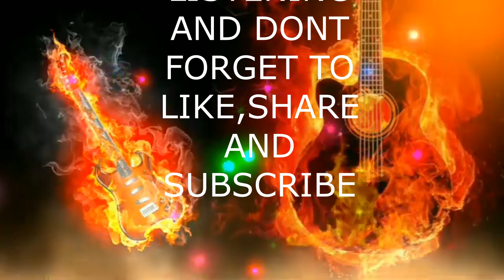Pour Some Sugar On Me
Another great song by my favourite band . Def Leppard ...managed too do it but I was out off breath at end..phew😆hope you enjoy it and thanks for listening 😊